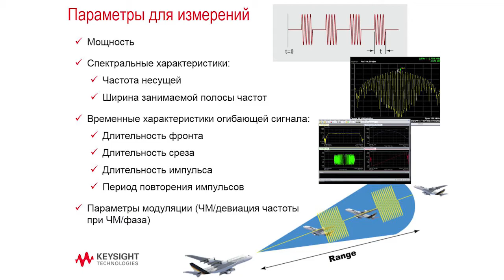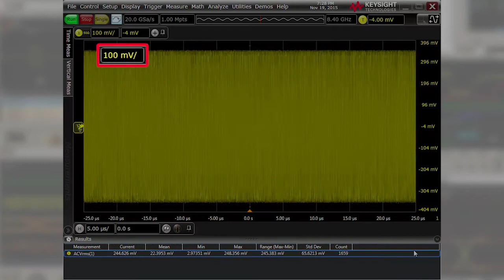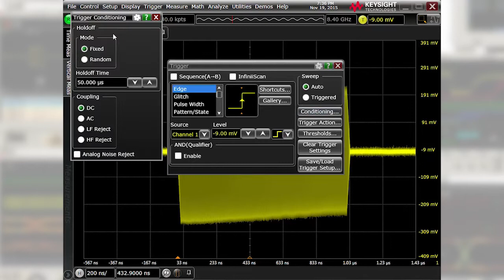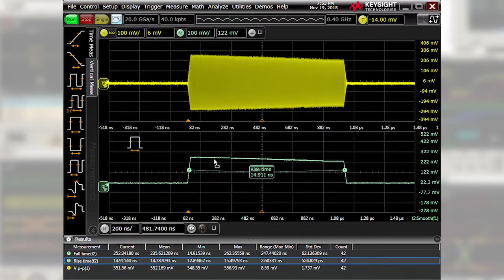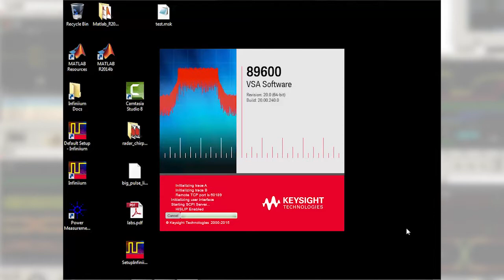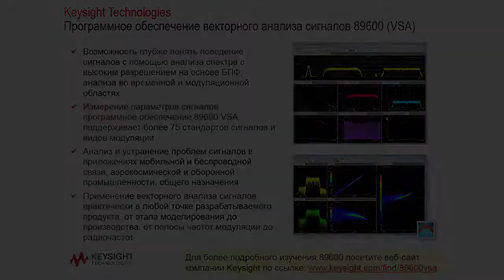Анализ импульсных радиосигналов с помощью осциллографа KEYSIGHT Infiniium серии S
Измерение основных параметров радиоимпульсных сигналов, применяемых в радиолокации, системах связи, в том числе широкополосной, с помощью базовых возможностей и инструментов графического интерфейса пользователя осциллографов семейства Infiniium компании Keysight Technologies и программного пакета векторного анализа сигналов 89600 VSA.